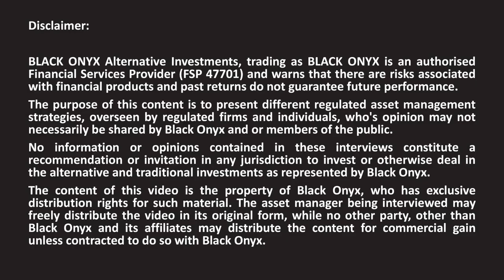Laurium - Risk of investing in Africa - BLACK ONYX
BLACK ONYX interviews award winning asset managers. Here we discuss the Laurium Capital Africa Fund with Paul Robinson (Portfolio Manager).